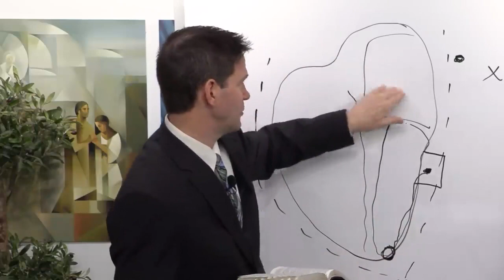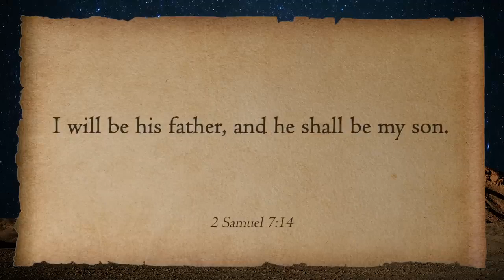Son of God = King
Tyler and Taylor discuss how the Son of God equals being King